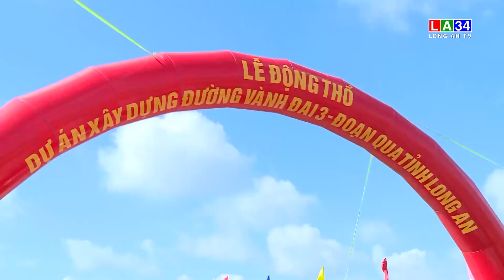Long An thực hiện đồng bộ các giải pháp thu hút đầu tư I LONG AN TV